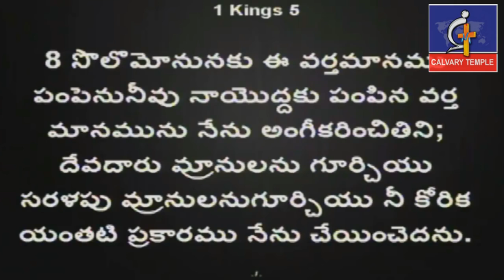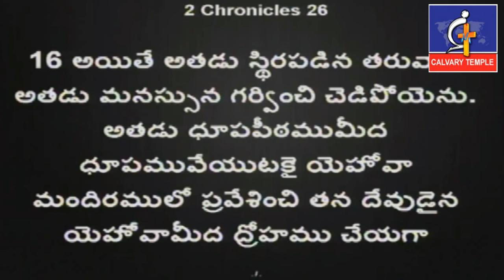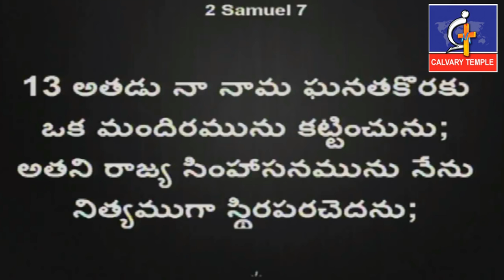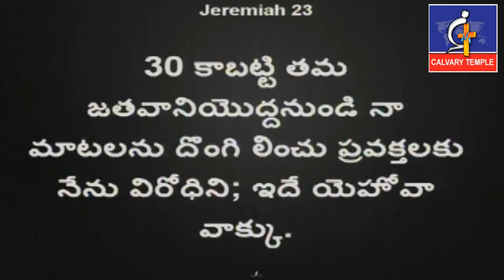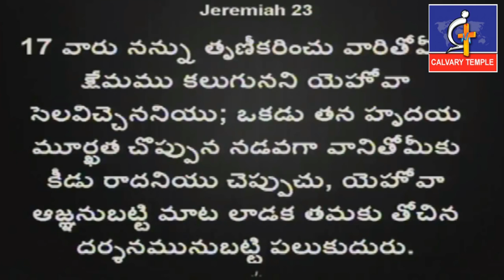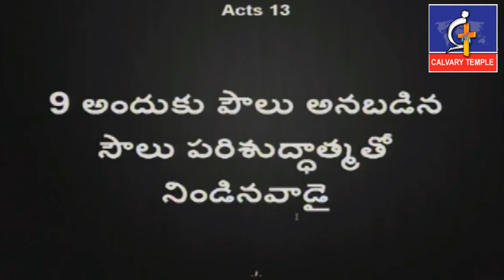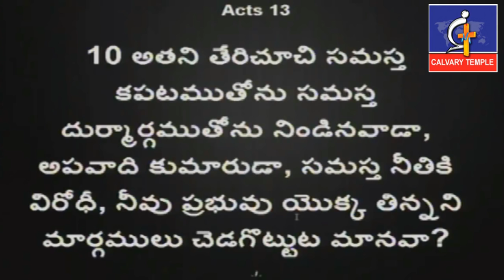నా ఇష్టము కాదు ప్రభువా నీ చిత్తమే...